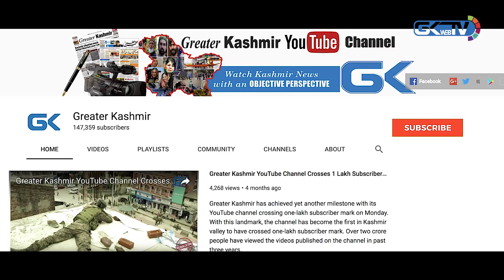Second Ashra of Ramadhan: Time to seek forgiveness from Allah